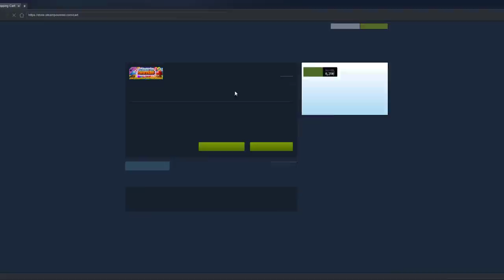A New Beginning! - Rags To Riches #1 | Bloons TD Battles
Welcome to my new series, rags to riches! I hope that you can learn a thing or two from this series, where i go back and try what it's like to experience being a new BTD player from scratch!
➤ Myspace: Lol, it's dead.. Move on.

Keep it 100 ;)
~ ZigZagPower